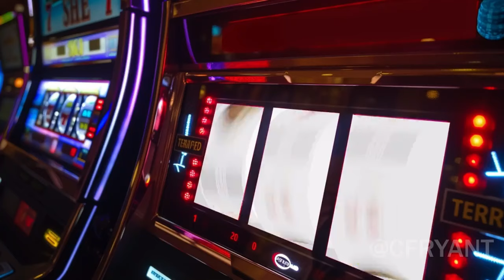AI Will disrupt Hollywood's Future | 10 fascinating examples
Delve into 10 fascinating examples showcasing how AI technologies are reshaping the creative landscape, from scriptwriting and character design to visual effects and audience engagement. Witness the convergence of cutting-edge AI algorithms with traditional filmmaking techniques, and discover how these innovations are propelling the industry into a new era of storytelling and production. Get ready to be amazed by the transformative power of AI in Hollywood!

created by @iamneubert, @mariafaltis, @cfryant, @dustinhollywood, @GFMwrites, @CuriousRefuge, @towya_aillust, @rezawrecktion, @JeffSynthesized, and @blizaine, explore the groundbreaking impact of artificial intelligence on the entertainment industry, particularly in Hollywood.